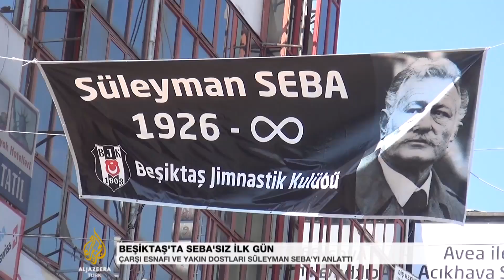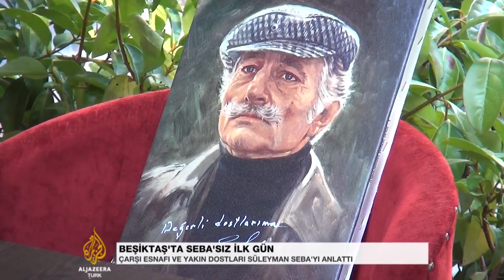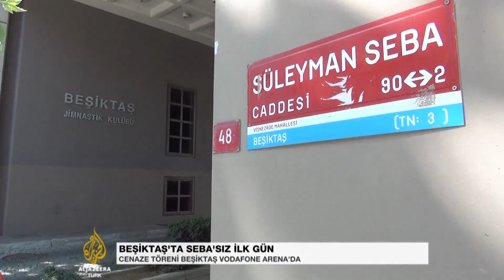Beşiktaş Seba'sız kaldı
Beşiktaş'ın efsane başkanı Süleyman Seba'nın tüm hayatını geçirdiği Beşiktaş semti, onsuz ilk gününü geçirdi.